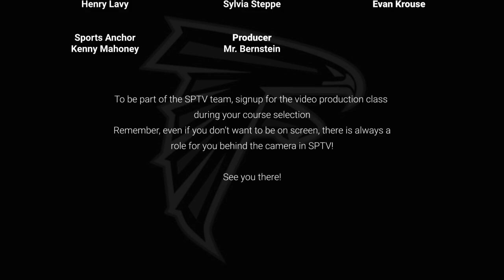5/15/23 SPTV Morning Announcements